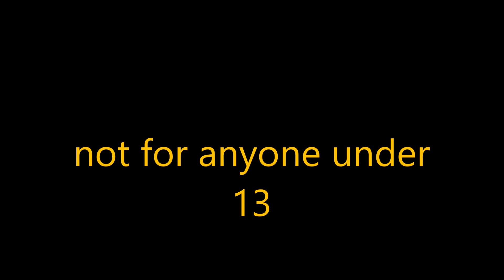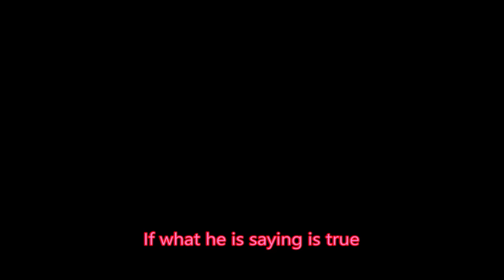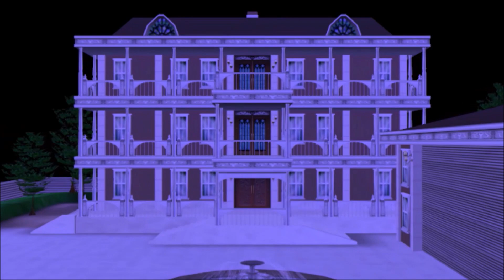halloweenfoolweeen 7 (2023)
Here's this year's collection of spooky shorts

enjoy! Happy Halloween!

Credits for all models, music, stages. running motion belong to their owners